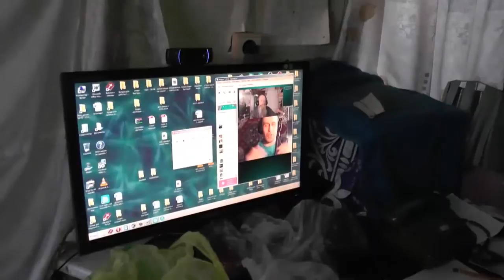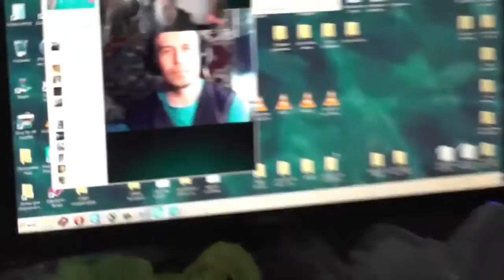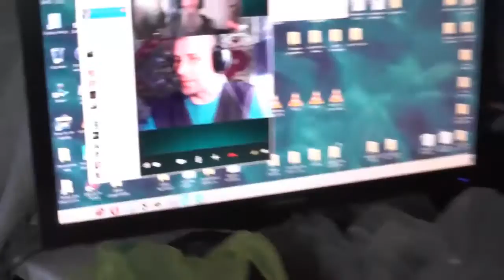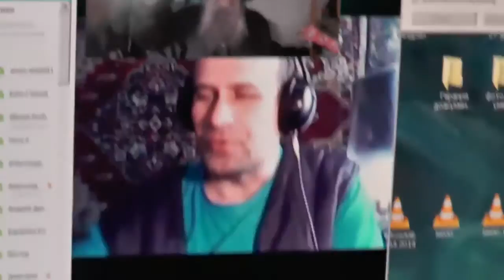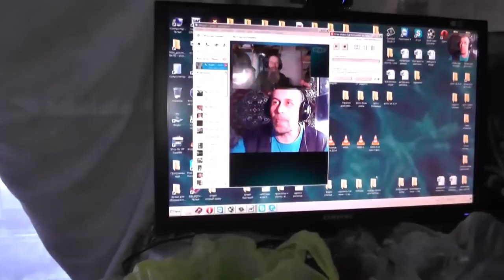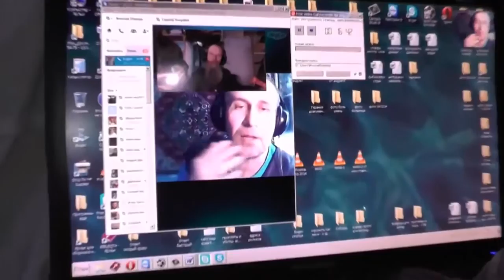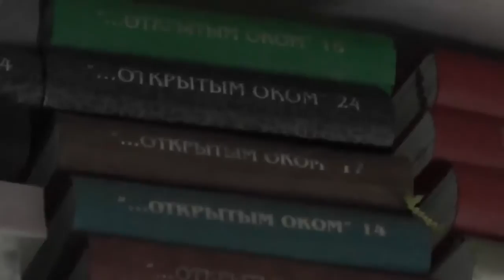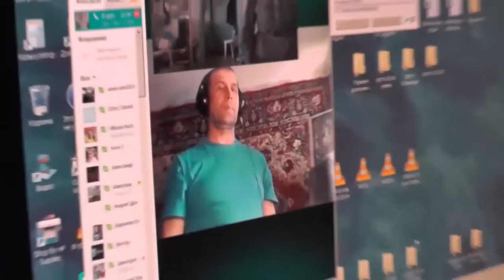"ПО ВЕРЕ ВАШЕЙ ДА БУДЕТ ВАМ" 19.03.2014